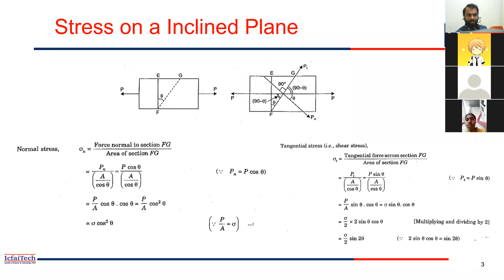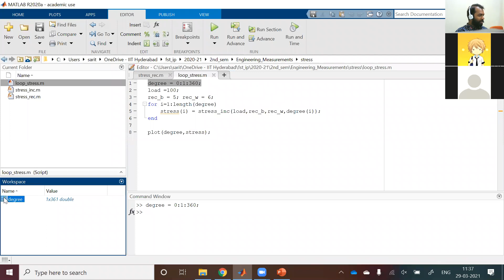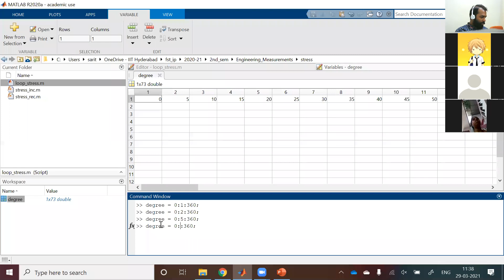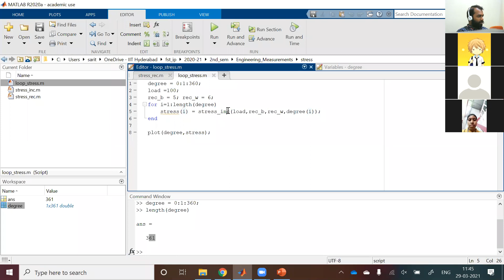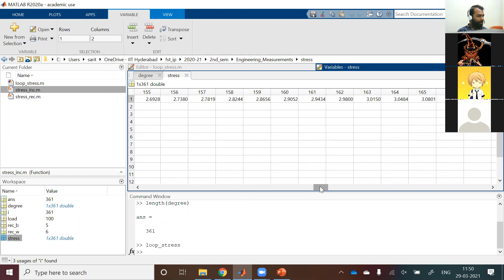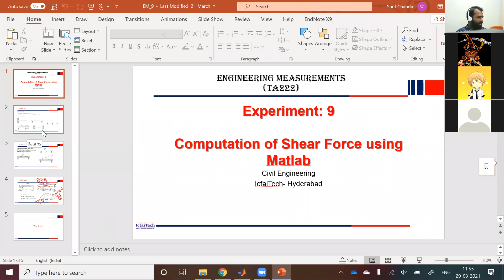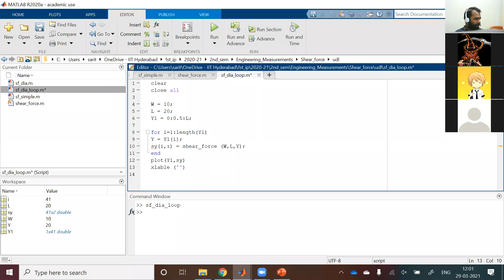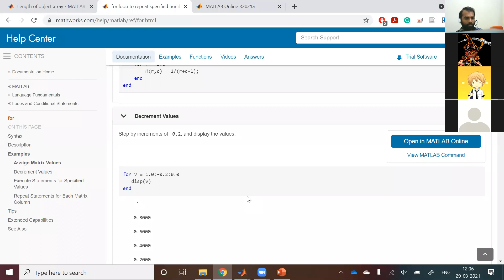Engineering Measurement Class on 29th March 2021